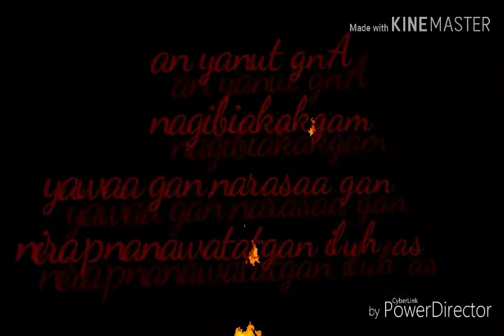John. Torres vlog "Slide video"